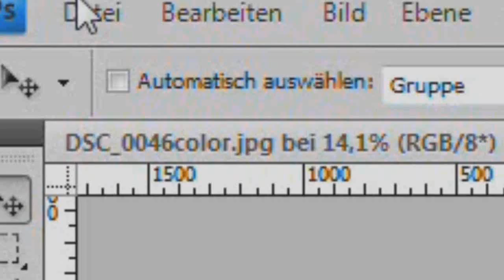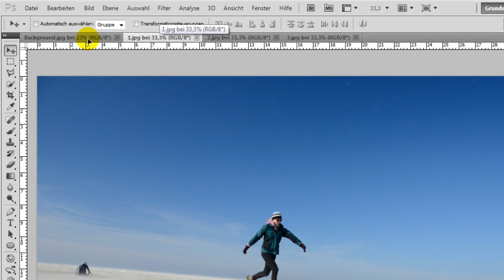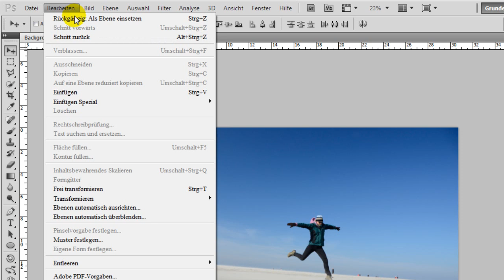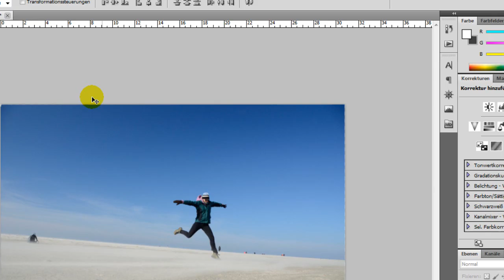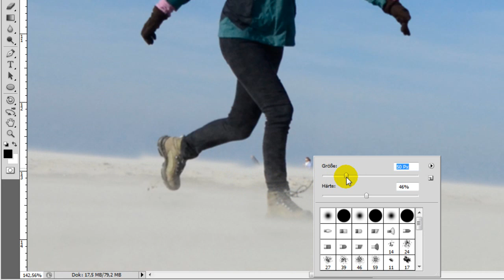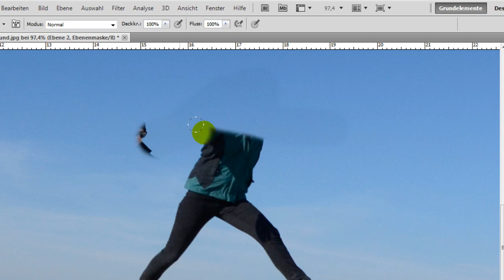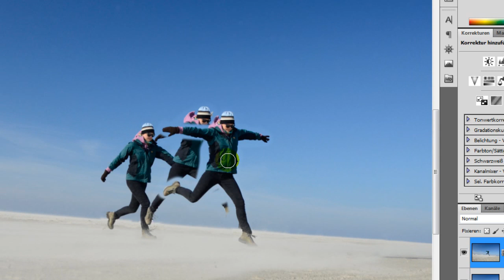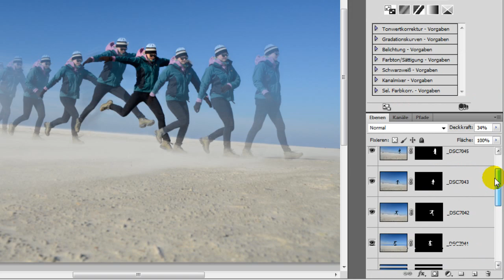SEQUENCE PHOTOGRAPHY EFFEKT - Photoshop Tutorial by Photographish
Wie erstelle ich einen tollen "Sequence Photography-Effekt"?